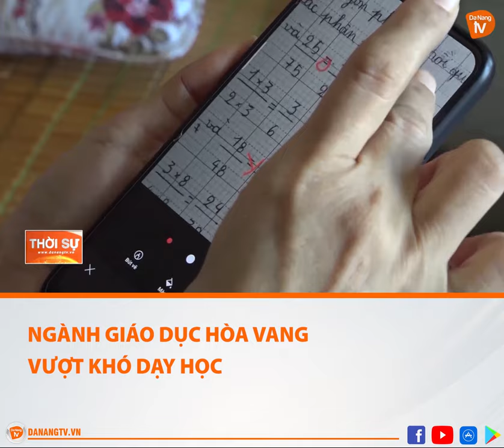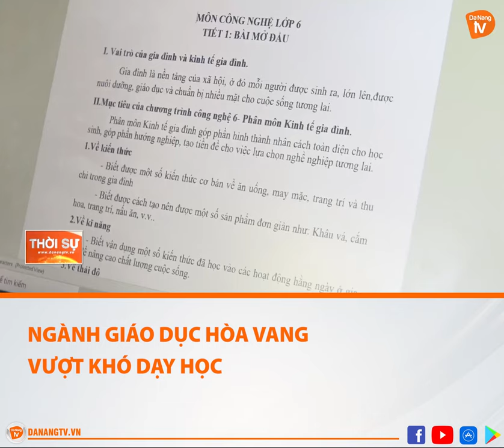NGÀNH GIÁO DỤC HÒA VANG VƯỢT KHÓ DẠY HỌC